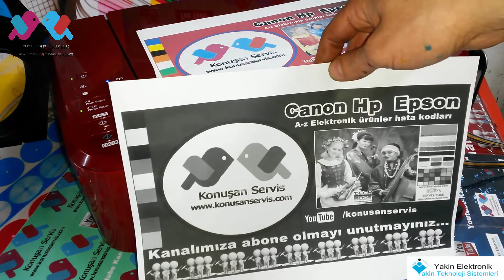Canon PIXMA MG3550 Siyah Foto copy Çekme